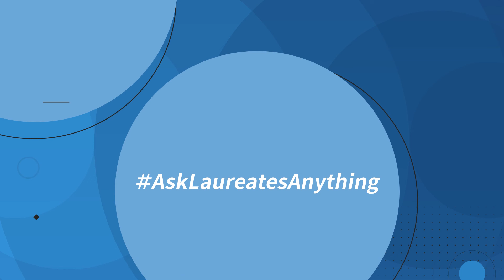Ask Stefan HELL how to maintain Life Science and Bio-diversity?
Ask Stefan HELL, 2014 Nobel Laureate in Chemistry how to maintain Life Science and Bio-diversity?